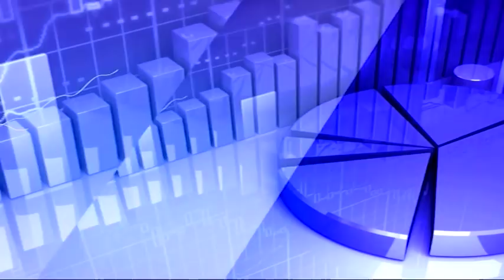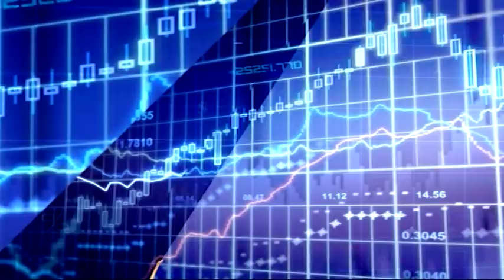30th April 2020 TV5 Money Closing Report